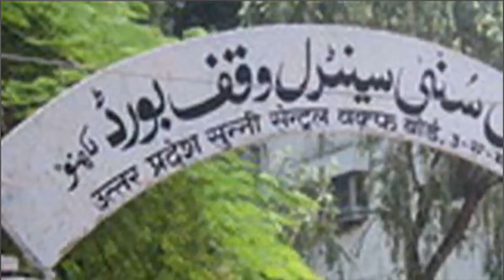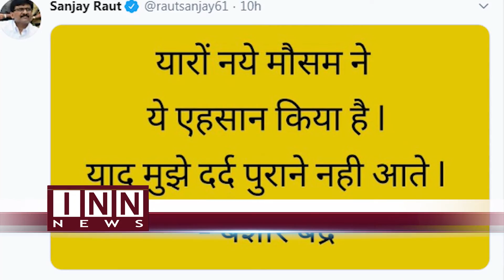16th November 2019 News Shaukat Ali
16th November 2019 News Shaukat Ali